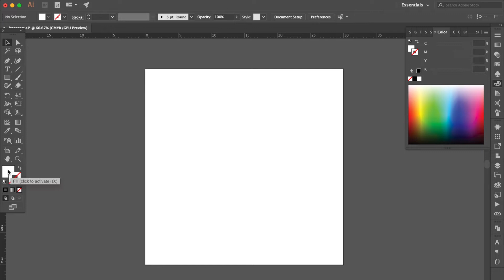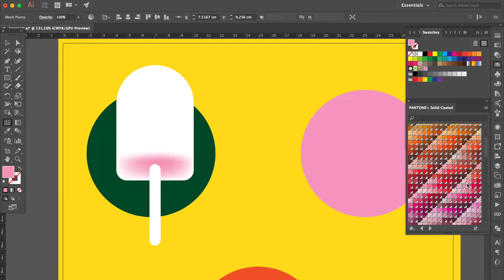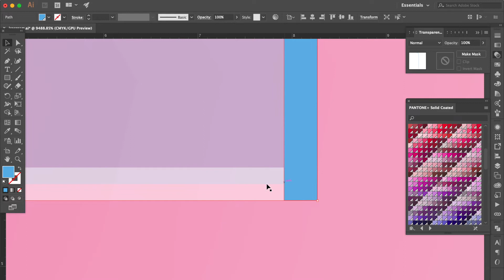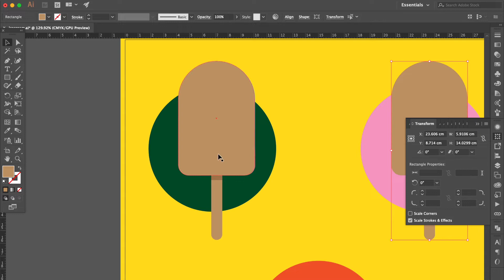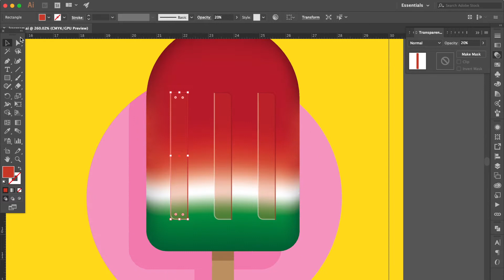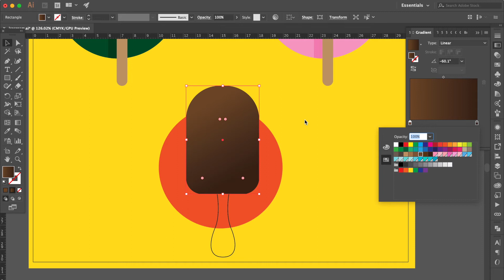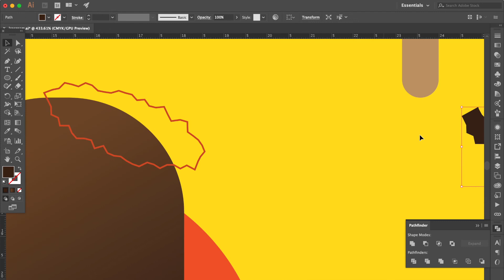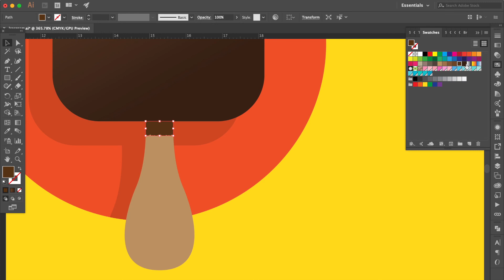Draw with me | How to create stick ice cream | Adobe Illustrator | For Beginners 101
🖥 Check out my Adobe Illustrator tutorial of 👉🏻 How to create stick ice cream 👈🏻
✏️ then leave a comment letting me know what you want to learn next!

🎵 Music Info👇🏻
from Rocket League Ball Brothers